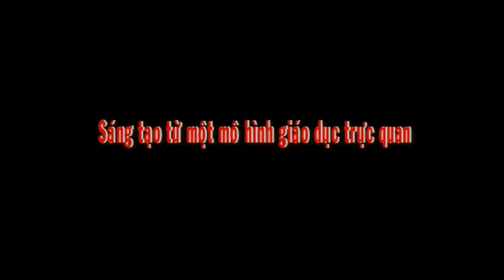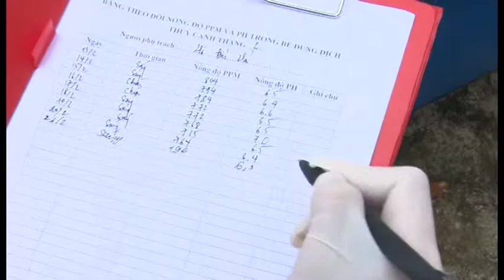THCS Xuong Giang